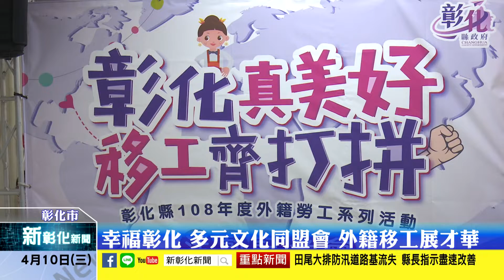新彰化新聞20190410 幸福彰化 多元文化同盟會 外籍移工展才華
在傳統製造業密度極高的彰化縣內，外籍移工已是勞動就業市場內重要的工作夥伴，為了讓外籍移工在工作之餘一展長才，並提倡外籍移工正當休閒娛樂活動，彰化縣政府規劃以「彰化真美好、移工齊打拚」為主軸的外籍移工系列活動，歡迎外籍移工組隊報名參加才藝大賽。